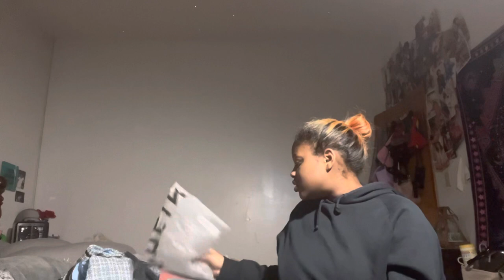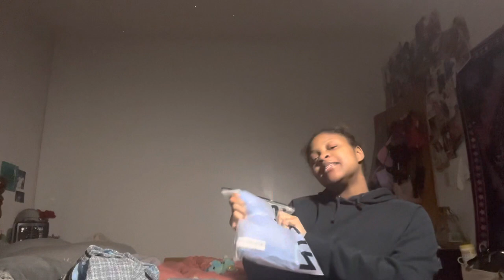Mini SHEIN haul + Doggie try-on 🐶💖